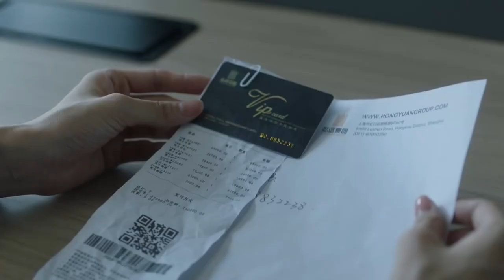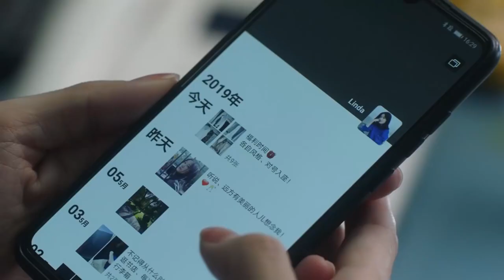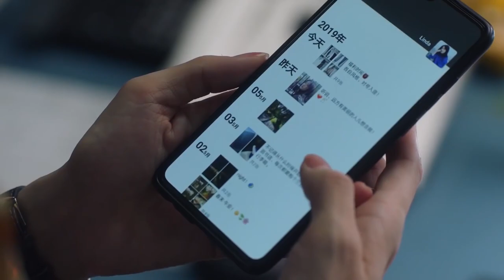王漫妮被人設計即將被辭退，她只有低聲下氣求客人幫忙作證，怎知客人根本不搭理她！|💕 Chinese Drama